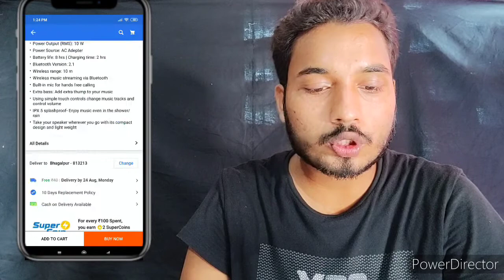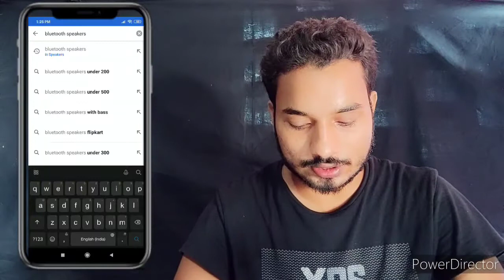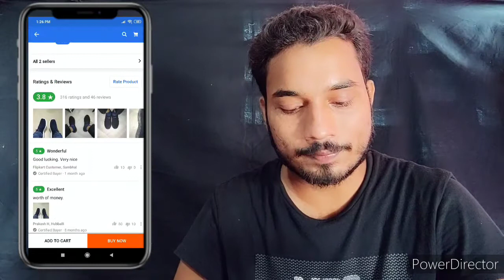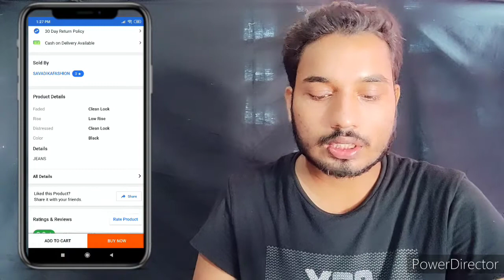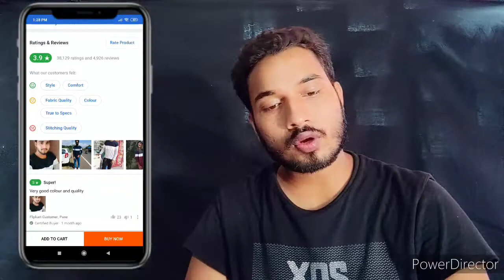Trick For Flipkart user... Best trick and Basic method..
Hii Friends
 yah video me apko btaya gaya h ki Koi v online site se like Flipkart, Amazon, snapdeal,Myntra,jbong etc se kis trah best products ka choose kry Agar apko video achaa lgy to like share comment jarur kijyegaa or agar aapko kuch v jankari chaiye to aap mere Instagram p message kr ke puch skty h..